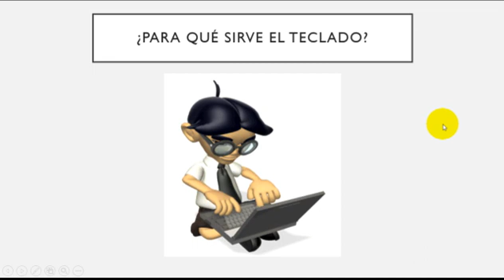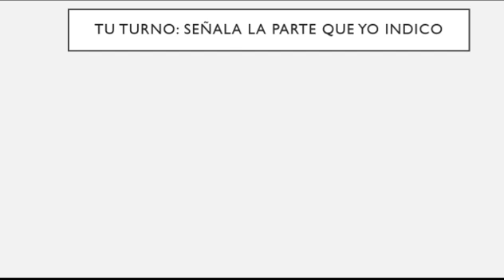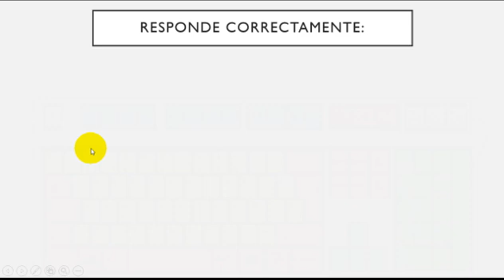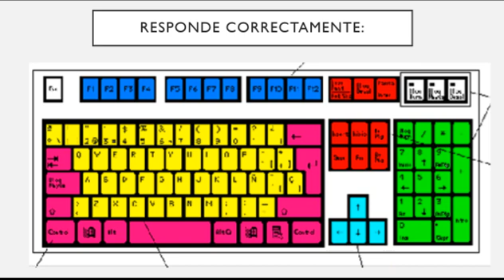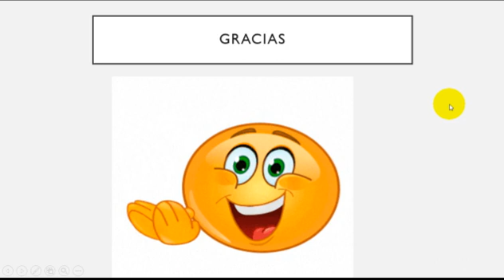Conociendo a la Barra Espaciadora en el teclado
Recordando las partes del teclado.